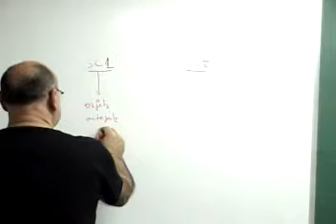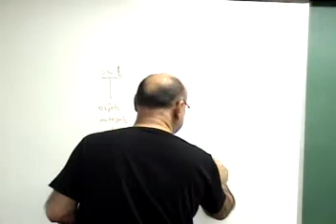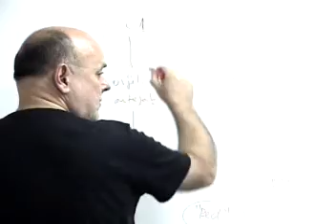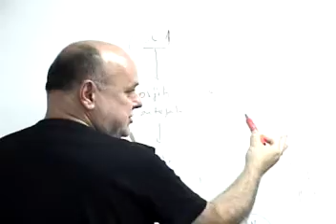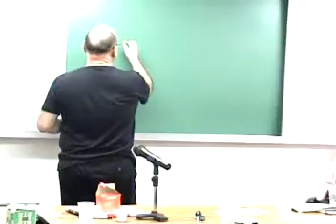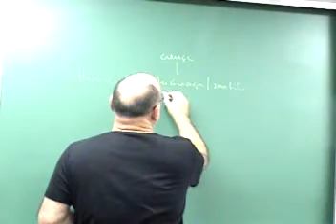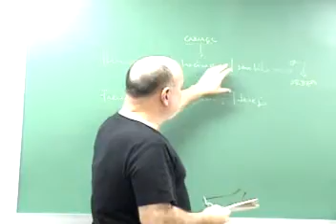Colóquio Hume e Freud 17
Introdução à Investigação sobre o Entendimento Humeano